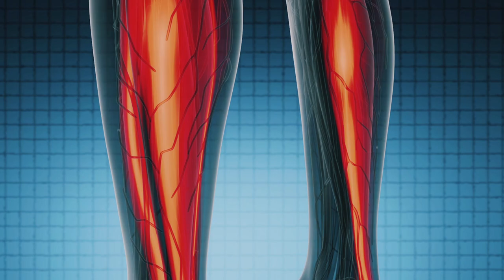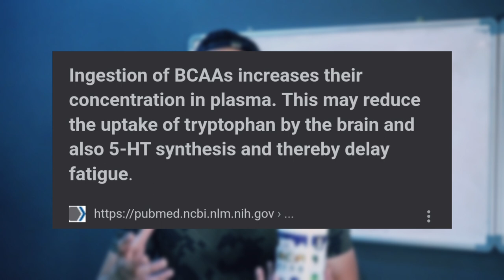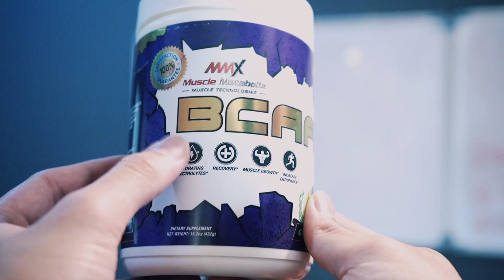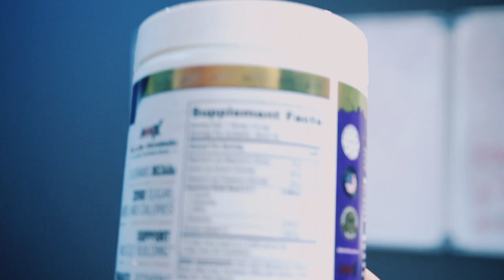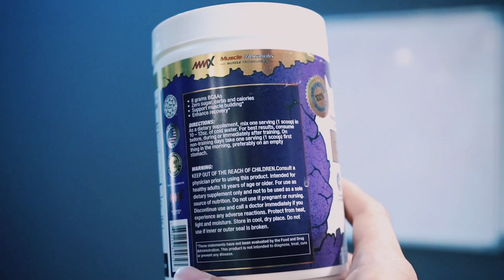APA ITU BCAA & FUNGSI || MMX BCAA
Musician: LiQWYD